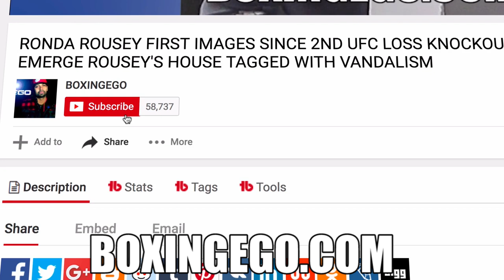BOXINGEGO MARC CASTRO INTERVIEW: GGG-JACOBS, CHOCOLATITO, SHAKUR STEVENSON, OLYMPICS BOXING TALK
BOXINGEGO INTERVIEW WITH MARC CASTRO 2020 OLYMPIC HOPEFUL.